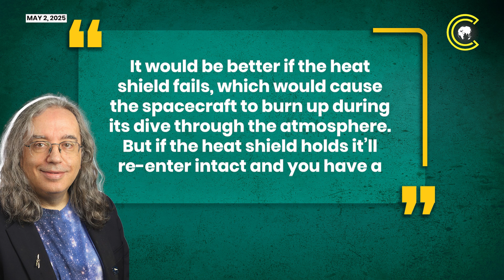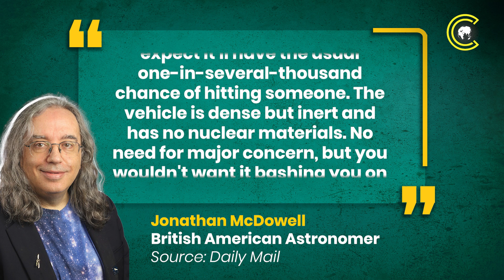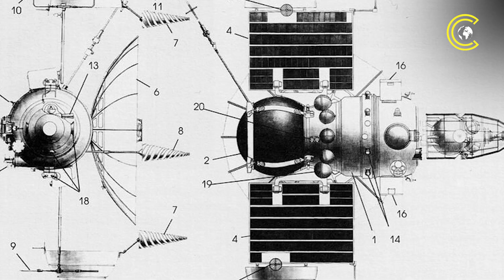Kosmos 482: A Venus Mission Trapped In Orbit Since 1972 | Will It Burn Up Or Crash Land? CLRCUT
A Soviet-era spacecraft, Kosmos 482, launched in 1972 as part of the USSR’s Venus exploration program, is expected to make an uncontrolled re-entry to Earth around May 10, 2025, after spending over 50 years in orbit, according to several media reports. The spacecraft, weighing nearly 500 kilograms and about one meter in diameter, was intended to land on Venus but became stranded in Earth orbit due to a rocket malfunction shortly after launch. According to the reports, the Dutch satellite tracker and scientist Marco Langbroek from Delft University of Technology has been monitoring Kosmos 482’s orbit and predicts the spacecraft will plunge back to Earth at a speed of approximately 150 mph (242 km/h), give or take a few days. The spacecraft’s highly elliptical orbit has been gradually decaying, bringing it closer to Earth’s atmosphere.

0:29: SOVIET VENUS PROBE MAY CRASH INTO EARTH NEXT WEEK
03:42: EXPERTS WEIGH ODDS OF SOVIET SATELLITE SMASHING INTO YOU
04:39: WHAT EXACTLY IS KOSMOS 482?

CLRCUT is everything beyond the usual noise. It is your source for in-depth coverage of geopolitics, defence, and international affairs. We report on global events, dive into defence strategies, and explore the stories redefining our world.

Stay clear. Stay informed. Stay CLRCUT.